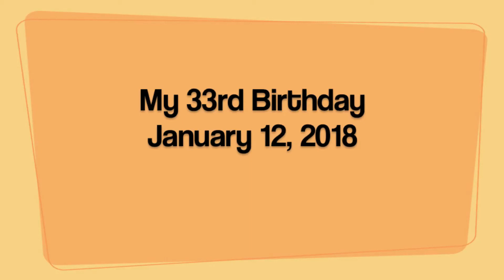３３歳になりました。I became 33 years old!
家族が誕生日にサプライズディナーをしてくれました。
My family made a surprise birthday dinner for me. :)